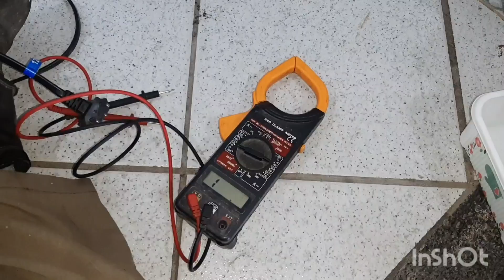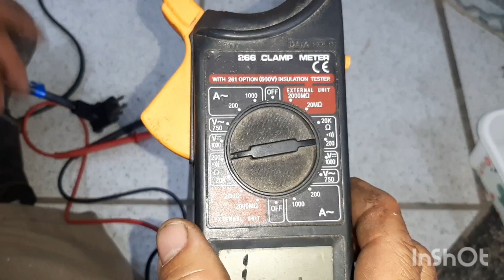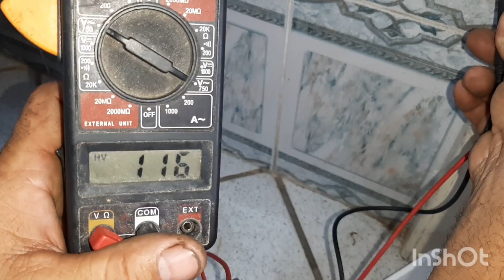GELADEIRA ESMALTEC, NÃO LIGA , NÃO FUNCIONA NADA.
NORMALMENTE PEGO PESSOAS USANDO ESSE ACESSÓRIO NO PLUG DA TOMADA.